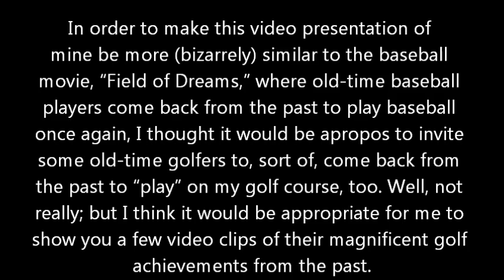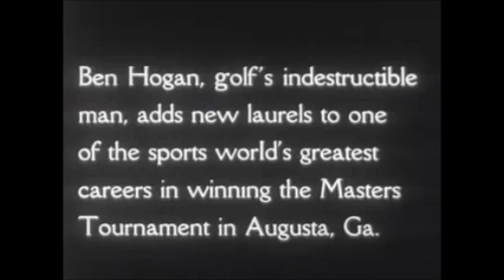MILLION DOLLAR MULLIGAN Part 2 - Field of Dreams Golf Course